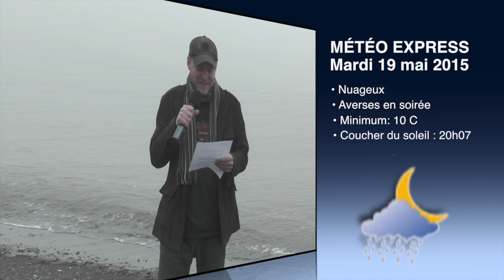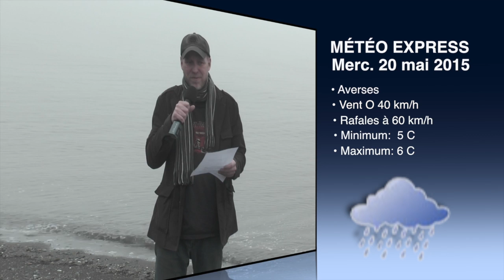MÉTÉO EXPRESS du 19 mai 2015- Télé-Soleil -St-Maxime-du-Mont-Louis